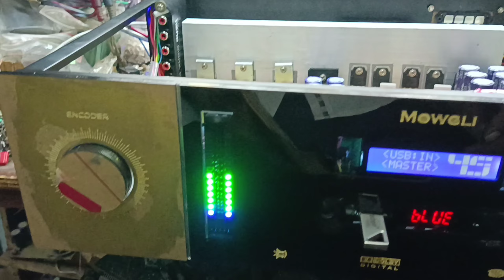Dolby digital Rush box amplifier | audio reviews tamil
7265. 25 watts 6 channels ( one channel omitted )
5200&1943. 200 watts for sub woofer

5.1 Dolby digital amplifier
HD Rush box
6 ch speaker protection by MS Audios
Remote kit by Aruna
power amplifier by MS Audios